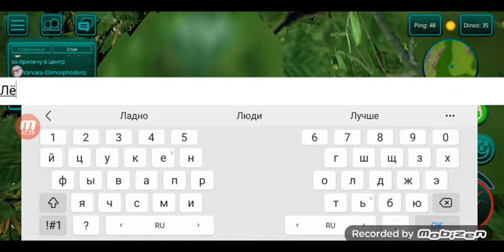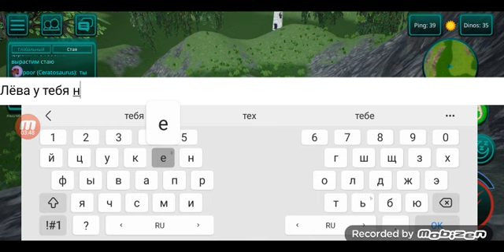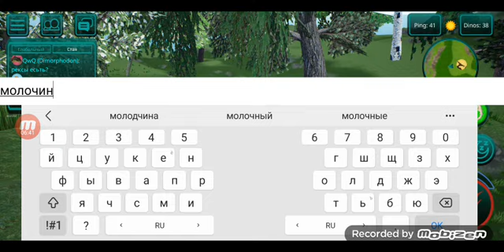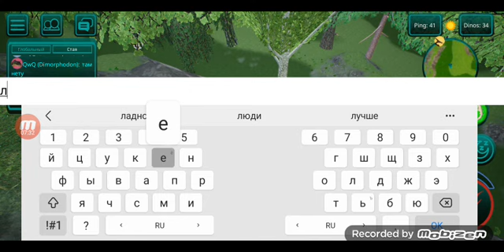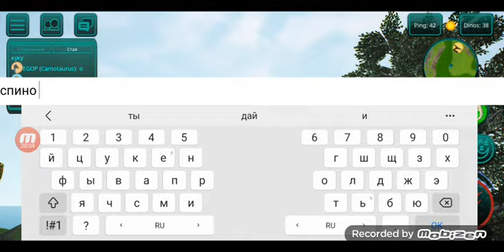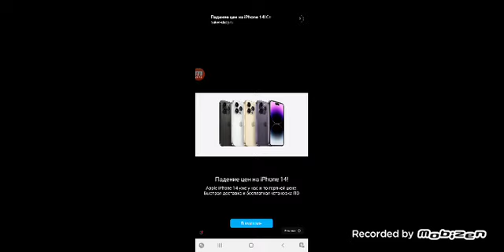ПТЕРЫ ЗА ДЕМОРФОДОНА?ПОБЕДИЛИ СПИНОЗАВРА ЗА ДИМОРФОДОНОВ!Досмотреть до конца | The cursed lsle